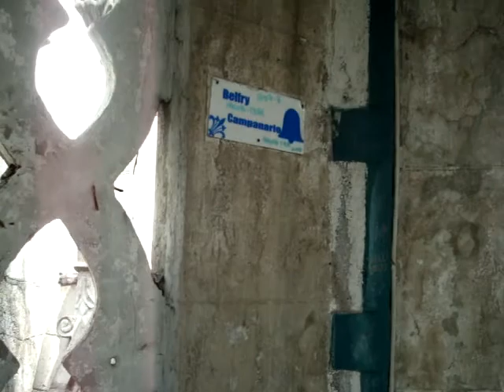Bell tower at iglesia de la basilica del voto nacional, quito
View from the bell tower at cathedral in Quito, Ecuador.